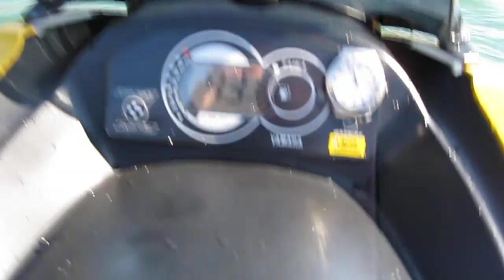JET SKI LADWNAS LAKE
JET SKI LADWNAS LAKE ,PANOS DOAS PANOS XRONOPOULOS ,PETROS PAPAPETROPOYLOS , NIKHTAS LAMPROPOYLOS